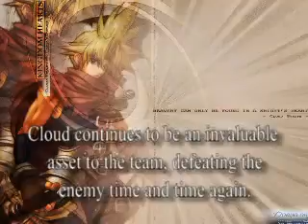Final Fantasy Tactics Cloud's Story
In this sketch you'll see a series of FFT storyline videos in regards to getting Cloud. Cloud seems to be quite the popular character who originated from the Sony .

la storia di cloud in tactics in ita video fatto da me giuda fatta da me preso spunto dalle altre su google Tutti i diritti vanno alla square enix e alla sony ecco come .

This blade is required to use Cloud's limit breaks. So if you plan to use him, it'd be a good idea to get it. You'll need a treasure hunter with you though.